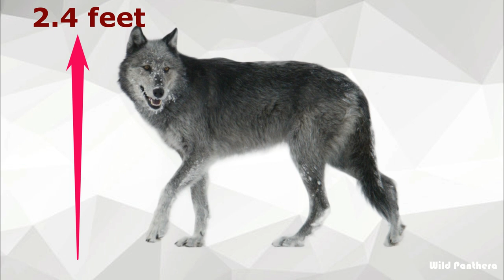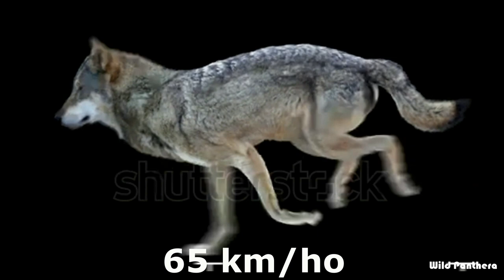Grey Wolf VS Snow Leopard || Wolf VS Snow Leopard Who Would Win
Grey Wolf VS Snow Leopard, who would win between this two magnificent  beast.   The Grey wolf, also called timber wolf, this is the  largest wild member of the canid family . Once the most widely distributed terrestrial mammal, these highly intelligent and social animals are now  categorised as Least Concern on the IUCN Red List of threatened species..
The elusive Snow Leopards are part of the wild Cat family. This mysterious big cat are belong to the Panthera genus. The snow leopard  also known as the ounce, is a large cat which is listed as Vulnerable on the IUCN Red List because the global population is estimated to number less than 10,000 mature individuals. They are native to the Snowy highland of Central Asia & known as the “Ghost Of The Mountain” because they’re rarely seen out in the open. So now lets see who would win in a fight between this two mysterious creature?  ….